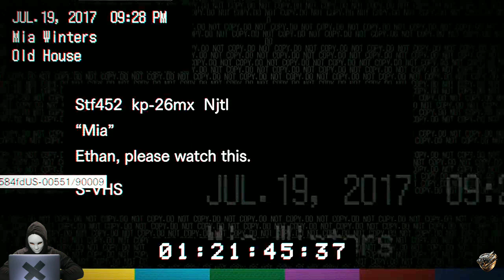Resident Evil 7 Biohazard || Mad Old Man resident evil 7 gameplay hindi #2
Resident Evil 7: Biohazard[a] is a 2017 survival horror game developed and published by Capcom. The player controls Ethan Winters as he searches for his long-missing wife in a derelict plantation occupied by an infected family, solving puzzles and fighting enemies. Resident Evil 7 diverges from the more action-oriented Resident Evil 5 and Resident Evil 6, returning to the franchise's survival horror roots, emphasizing exploration. It is the first main Resident Evil game to use a first-person view.

Resident Evil 7 was released in January 2017 for PlayStation 4, Windows, Xbox One, followed by a cloud version for the Nintendo Switch in May 2018 in Japan and December 2022 worldwide, and PlayStation 5 and Xbox Series X/S versions in June 2022. It also supports the PlayStation VR headset. The game received generally favorable reviews and was considered a return to form for the series; critics praised the visuals, gameplay, story, innovation, and uses of virtual reality, but the boss battles and final chapter drew some criticism. By June 2023, the game had sold 12.4 million units. It was nominated for several end-of-year accolades. A sequel, Resident Evil Village, was released on May 7, 2021.
I HOPE YOU GUYS ENJOYED THIS VIDEO GAMEPLAY

  @Techno Gamerz  @A_S Gaming  @Gyan Gamingㅤ  @Desi Gamers  @Badge 99  @Sanjoy Das Official
@Total Gaming @Gyan Gamingㅤ @Techno Gamerz @Badge 99 @AJJUBHAI @Tonde Gamer @Desi Gamers @Sanjoy Das Official @PewDiePie @Stokes Twins @TWO SIDE GAMERS